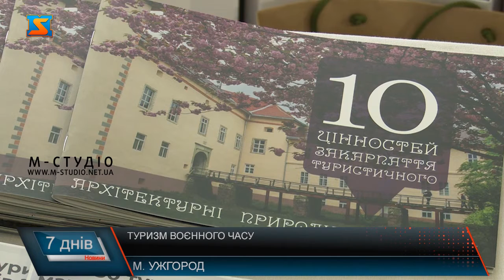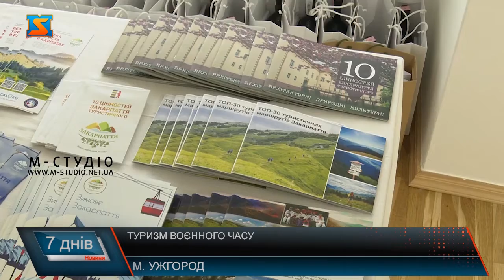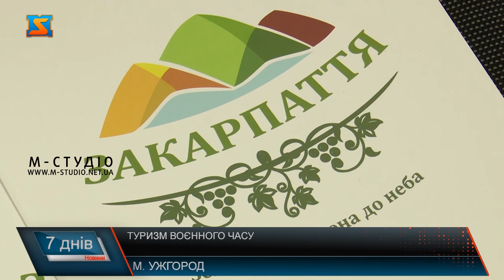Туризм воєнного часу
27 вересня – Всесвітній День туризму. Зазвичай туристичне Закарпаття цілий тиждень радувало різними тематичними заходами та масштабними святкуваннями. Проте під час війни, обмежилися лише кількома: урочистості у обласній військовій адміністрації, кілька виставок, безкоштовних екскурсій та конференція в Ужгородському замку. Попри ситуацію в країні,  для краю туризм залишається у пріоритеті.